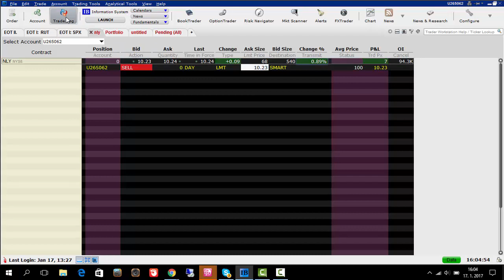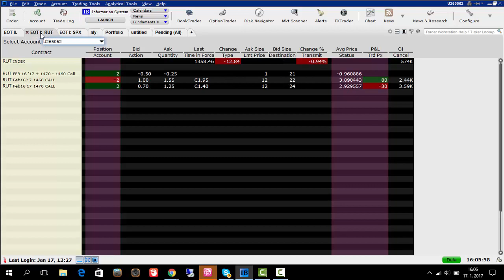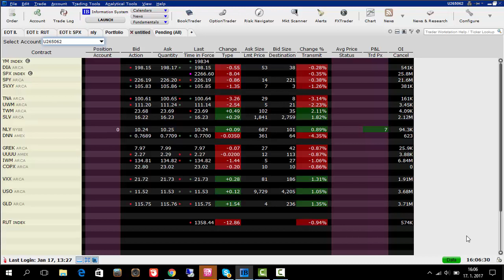20170117 Dočištění účtu pro Edukativní opční tipy: Likvidace NLY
Účet je vyčištěn od všech pozic, které nepatří k EOT.
Likvidace NLY ...  a jedeme na Edukativní opční tipy